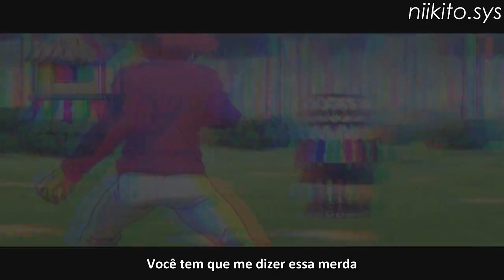bbno$ - bunk [ft. swerzie] [prod. lentra] (legendado)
bash cd: archived or directory not found.

*bbno$*

*swerzie*